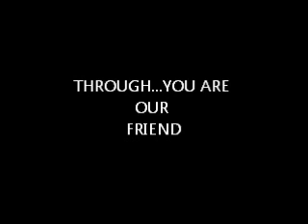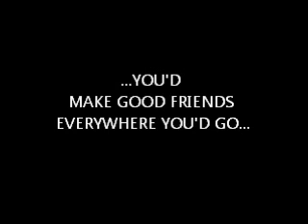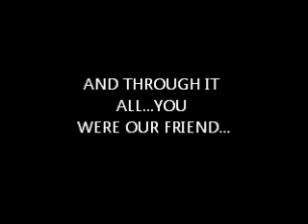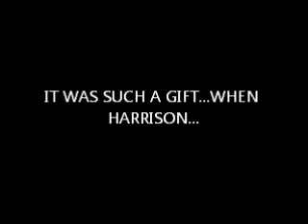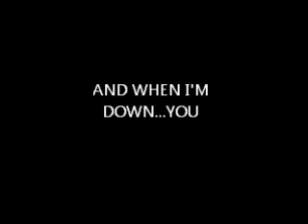For Craike ( Gravy )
A song written for a friend